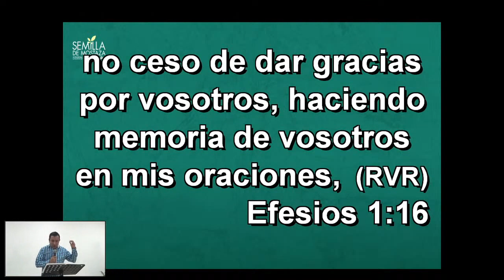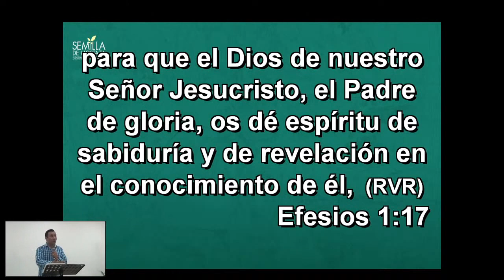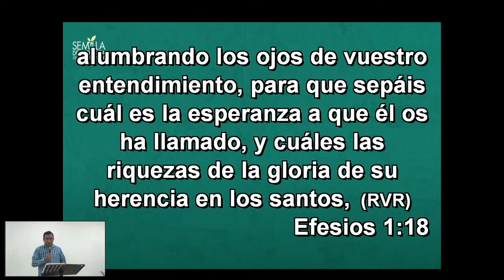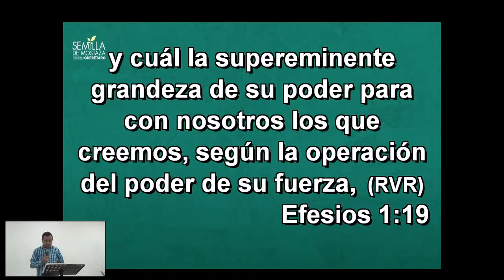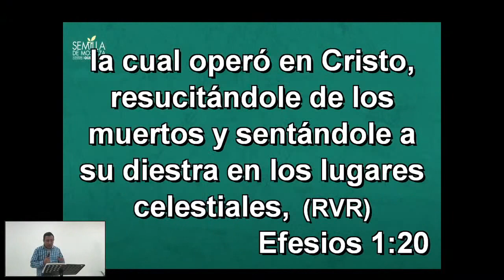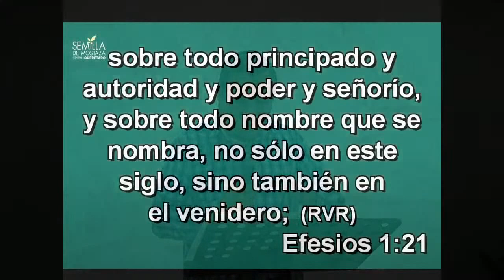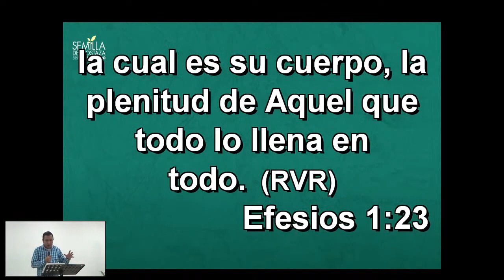(04) Efesios 1:15-23 - La oración de Pablo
Serie: "Efesios: Para alabanza de la Gloria de Su Gracia"
Carta de Pablo a los efesios verso a verso
Pastor: Ibert Cruz
Reunión de domingo
29 Noviembre 2020 - Semilla de Mostaza Querétaro